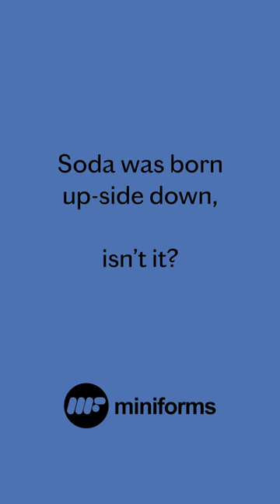miniforms - Soda coffee table off stage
Discover the backstage production of Miniforms Soda coffee table in Murano, near Venice.
Making craftsmanship last.